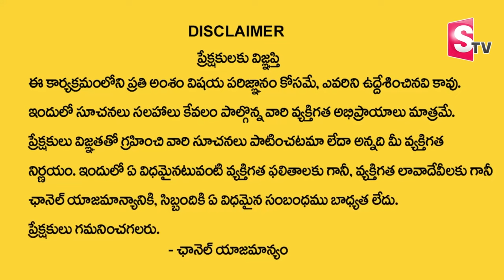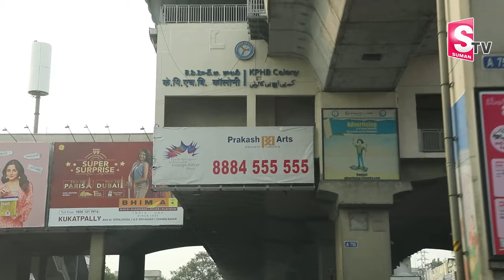Underwater Tunnel Aquarium Hyderabad | Funny Telugu Video | Best Telugu Comedy | SumanTV Life